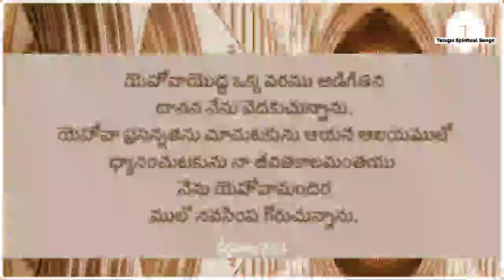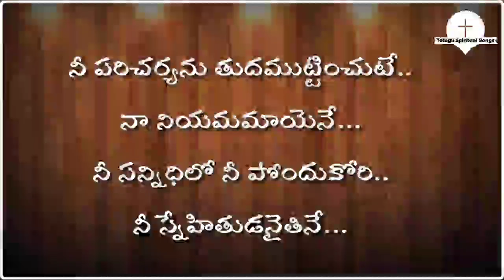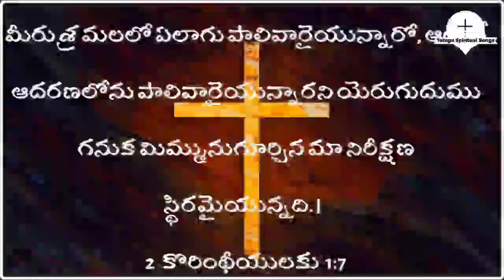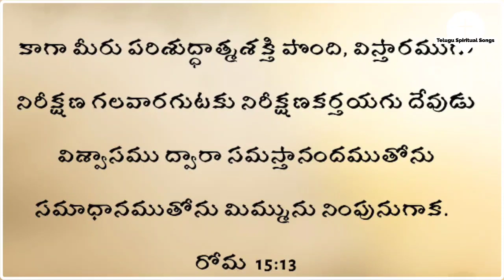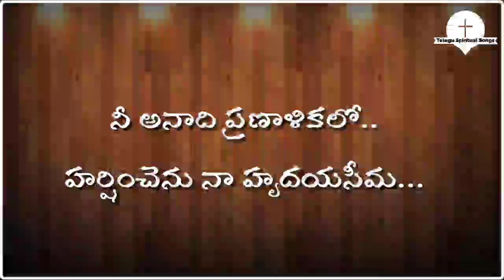NeNendukani Nee Sotthuga || Telugu Christian Worship Song | Jesus Songs Telugu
NeNendukani Nee Sothuga song with lyrics..

గమనిక: దేవుని నామములో ప్రతి ఒక్కరికీ వందనములు తెలియజేస్తున్నాము. ఈ ఛానెల్ లో ఉన్న పాటలలో ఏ ఒక్క పాట కూడా మేము సోంతముగా పాడినది లేదు, అంతేకాకుండా ఈ పాటలు చేయుట లో కాపీరైట్స్ లేవు. ఈ ఛానెల్ లోని పాటలను వివిధ ఆల్బమ్స్ లో నుండి సేకరించి మీకు అర్థం కావడం కోసం  మేము వాటిని వీడియో గా మలచి వాటికి లిరిక్స్ జతచేసాము.

మీరందరూ ఈ పాటలను విని మీ సంఘములలో పాడి దేవుని
మహిమపరచాలని దేవుని నామములో తెలియజేస్తున్నాము. ఈ పాటలపై ఏటువంటి కంప్లెయింట్స్ చేయాలన్నా మాకు వాట్సాప్ చేయండి.

Give your heartful support to us, we will make best videos for you.

May the Love of God, the grace of the Lord Jesus Christ and the fellowship of the Holy spirit be with you all.
Amen 🙏🙏🙏🙏